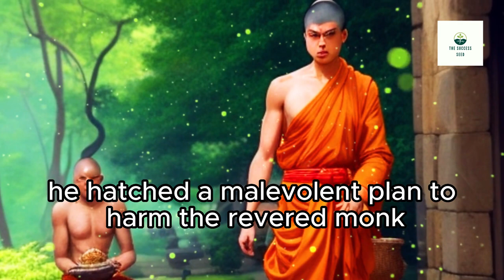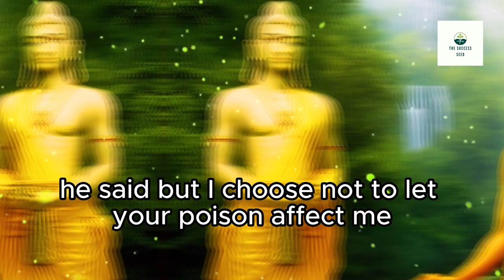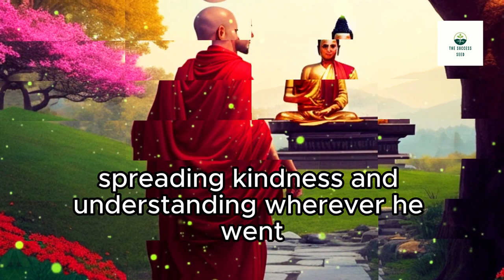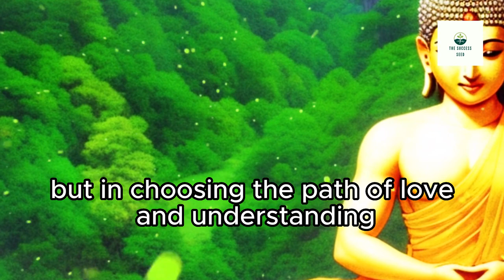The Cup of Poison: A person handed Buddha a cup of poison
The Cup of Poison: A person handed Buddha a cup of poison, hoping to harm him. Instead, Buddha accepted it with a smile and said, "You intended to harm me, but I choose not to let your poison affect me. Hatred can only harm the one who carries it." The story teaches us the power of non-reactivity and choosing love and compassion over hatred and anger.

The Success Seeds does not own the rights to these images, videos and audio files.